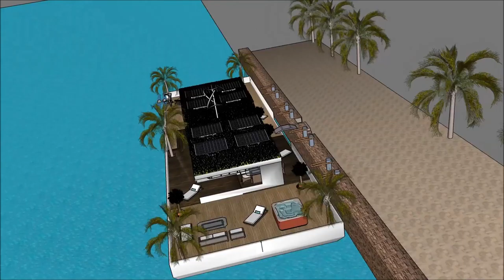Gida mai iyo Gidan shimfidawa gini tsawa alat Hausa Architecture Building Modern house Nigeria Mansi